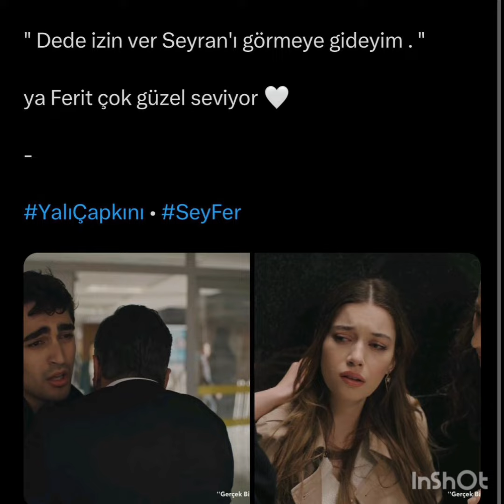Yalı Çapkını Seyran Ve Ferit Kamera Arkası Video Geldi